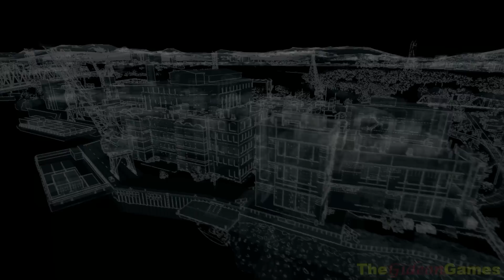Прохождение Watch Dogs [HD|PC] - Часть 9 (Бункер и Страшный кошмар Эйдена Пирса)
Это Прохождение игры Watch Dogs на Русском языке, на ПК (PC) в Full HD 1080p.

Сюжет «Watch Dogs» построен на базе концепции информационной войны — данные стали взаимосвязаны, а в мире увеличивается использование технологий. Действие игры разворачивается в альтернативной версии Чикаго, который является одним из многих городов, использующих суперкомпьютер «ctOS». Система контролирует практически каждую часть города, а также содержит информацию обо всех его жителях и мероприятиях, которые могут быть использованы для различных целей. Во вселенной игры авария в энергосистеме в США и Канаде была вызвана хакерами для побуждения развития ctOS. Главный персонаж игры — Эйден Пирс — высококвалифицированный хакер, использующий для решения своих задач «как кулаки, так и интеллект».